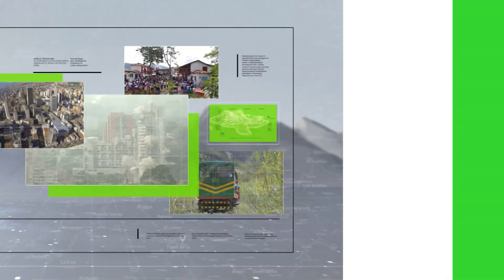Revisión a acciones en planta Aguas Claras - Teleantioquia Noticias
Autoridades locales del municipio de Bello realizaron una visita a la planta de tratamiento de aguas residuales Aguas Claras para verificar las acciones que EPM está ejecutando para mitigar y controlar los malos olores que esta unidad ha generado en los sectores aledaños.